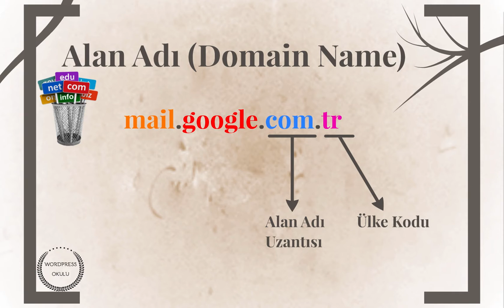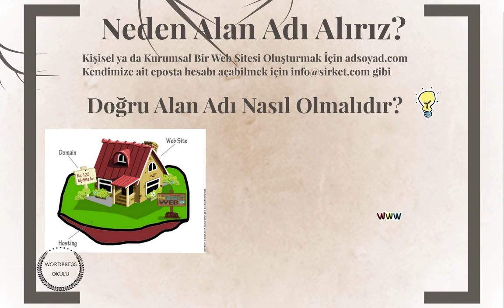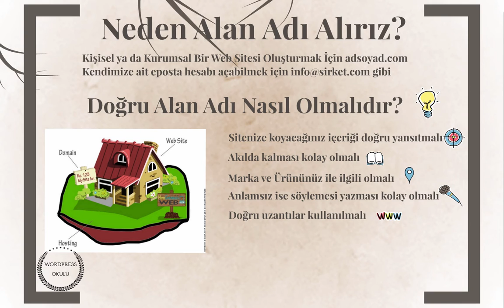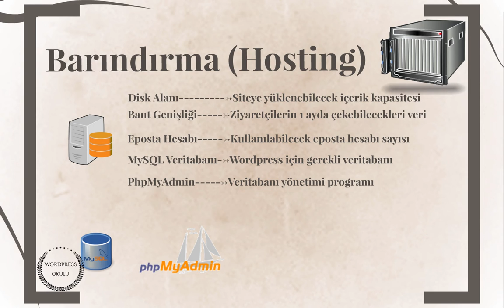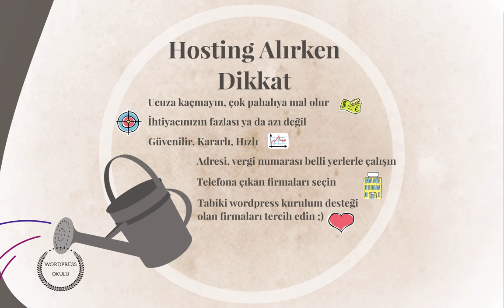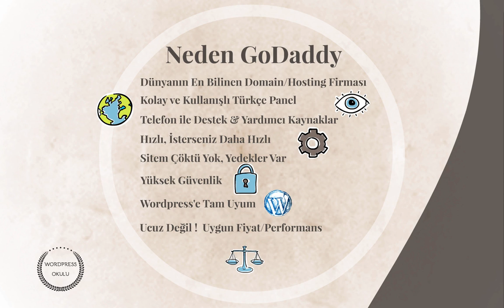1- Alan Adı (Domain) ve Barındırma (Hosting) Nedir?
Wordpressokulu.com olarak bu dersimizde alan adı ve hosting kavramlarını anlatıp doğru alan adı ve hosting seçimi konusunda dikkat edilecek konuları anlattık. Wordpressokulu hosting tavsiyesi için videoyu izlemenizi öneririz.

Domain ve Hosting kavramlarını öğrendiğinize göre eğtimi alıp kendi sitenizi yapmaya başlayabilirsiniz. Eğitim için

sayfalarından bakabilir sorularınızı yazabilirsiniz.

👉🏽 Sertifika
👉🏽 Premium eklentiler & tema (373$ değerinde)
👉🏽 İş imkanları
👉🏽 Fikret Hoca ile birebir danışmanlık ve eğitim
👉🏽 Mentor desteği
👉🏽 WordPress hosting

Bir sonraki ders Ücretsiz Alan adı ve Wordpress Hosting Alma